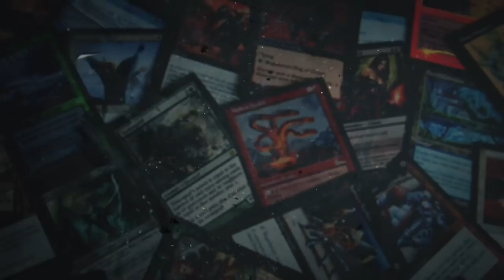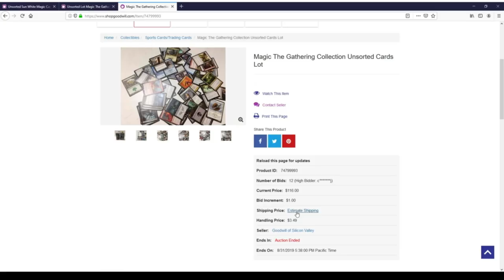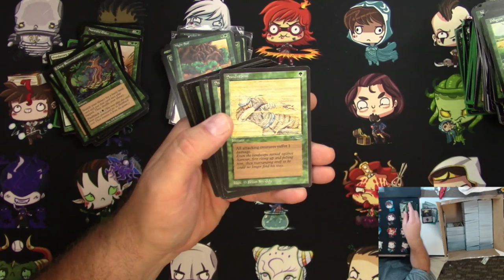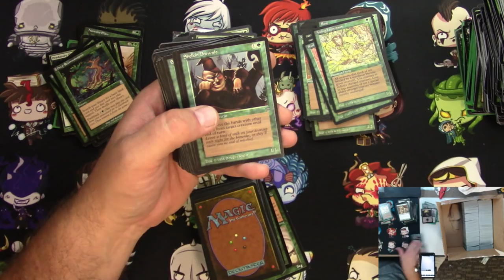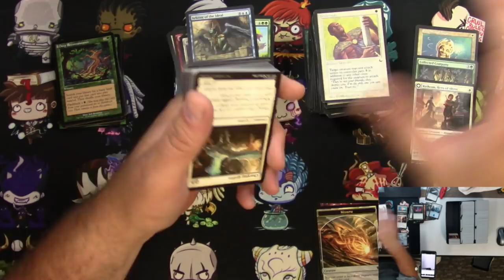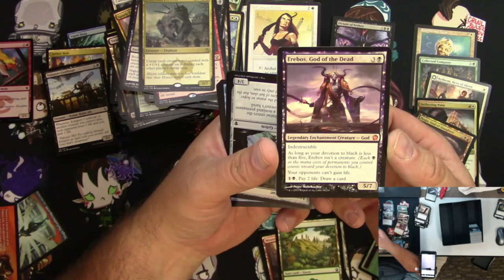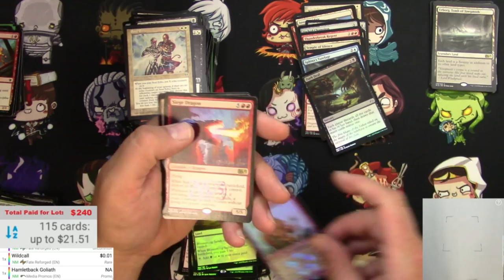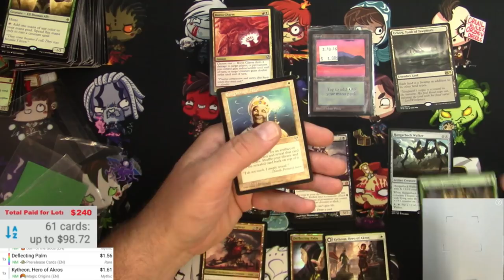NOT My Random Buy! TJs MTG Legends lot from Goodwill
Loyal viewer TJ sent me his auction hall and set me to work sorting cards.  Is he going to hit it big?